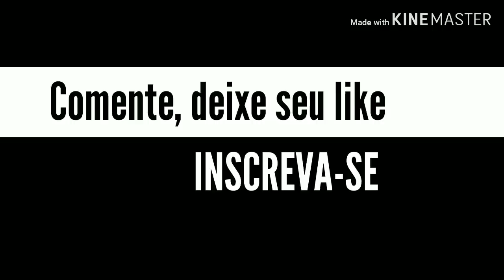Notinha A Fazenda 10 Prova De Fogo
Olá pessoal mais uma notinha sobre o Programa A Fazenda 10